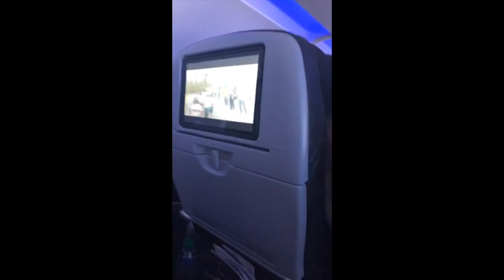new york w friends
why am i even uploading this??? this is from april???